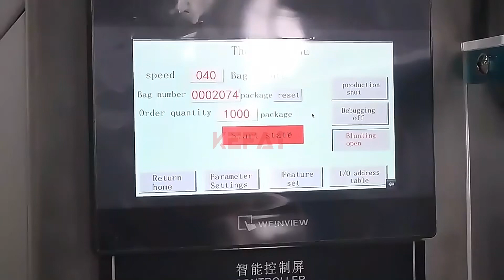KEFAI Automatic Liquid Paste Sachet Packing Machine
KEFAI Liquid sachet packing machine is suitable for food, pharmaceutical, cosmetic industry automatic packaging liquid or paste materials. Such as: ketchup, milk, jelly, cosmetic cream, chilli sauce etc.
Function: automatic measurement Bag forming/sealing/cutting Date print